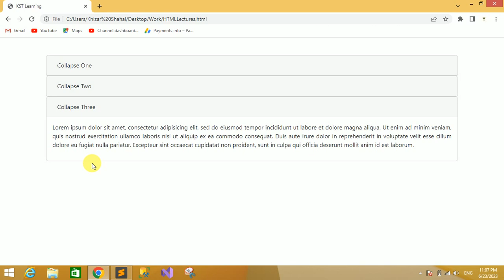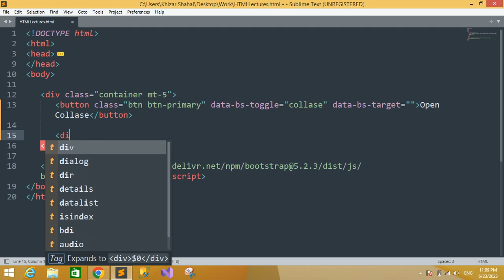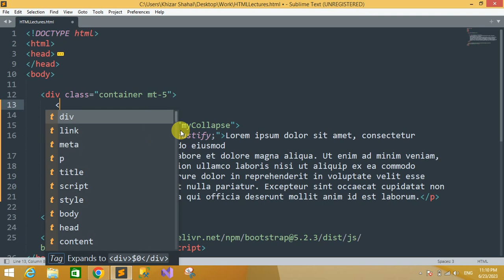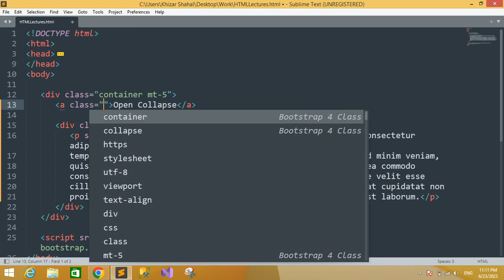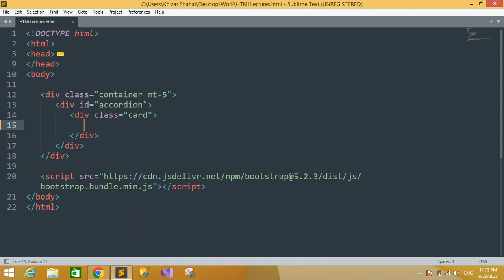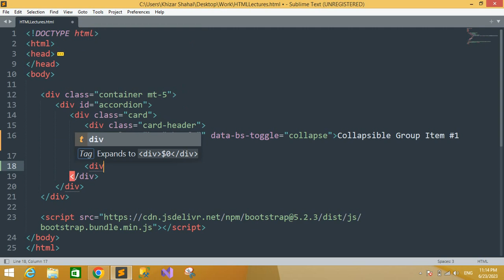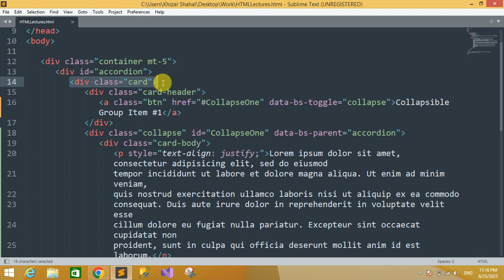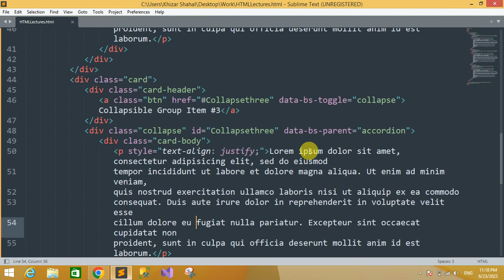Bootstrap Collapse & Accordion Plugin Tutorial in Hindi / Urdu